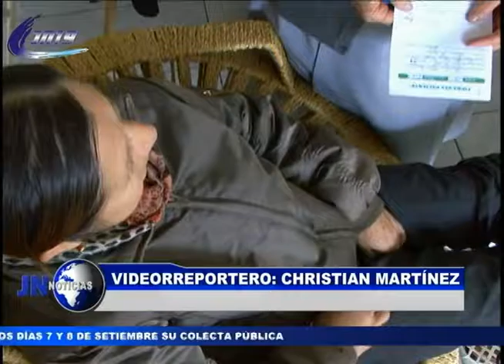070916 Ofrecen charlas de reflexología en centro de estudios misioneros columbanos